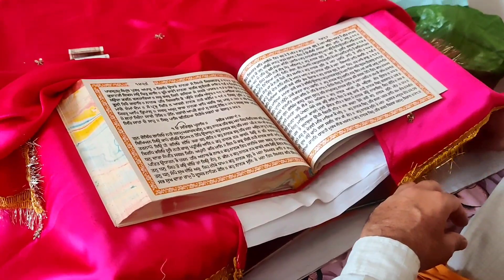Birthday Vlog - My Son's 3rd Birthday - Best birthday Ever - Birthday Party - Our Baby's Birthday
My Son's 3rd Birthday Vlog